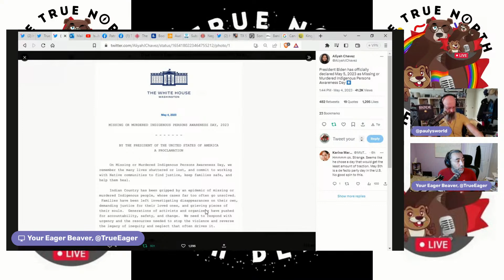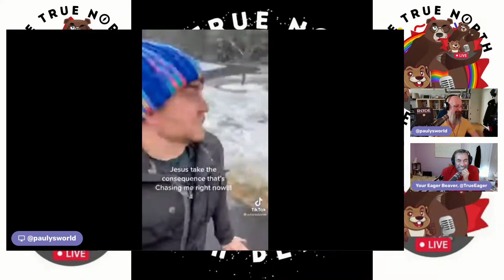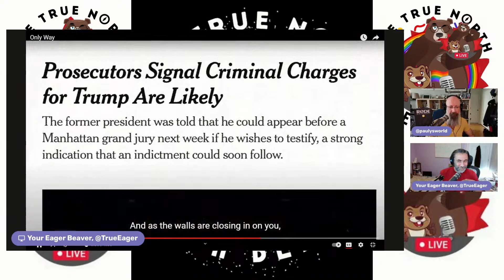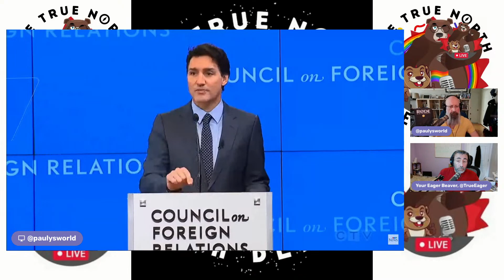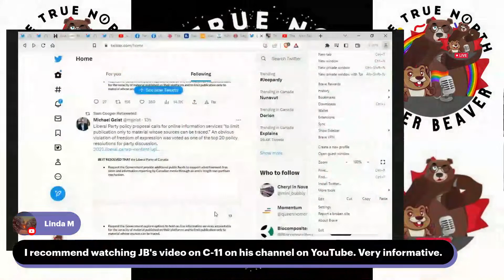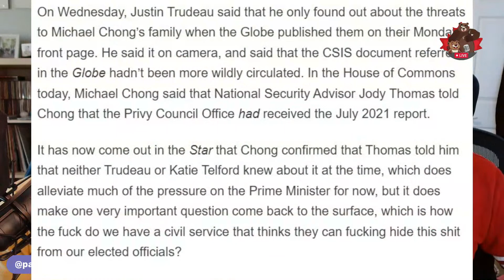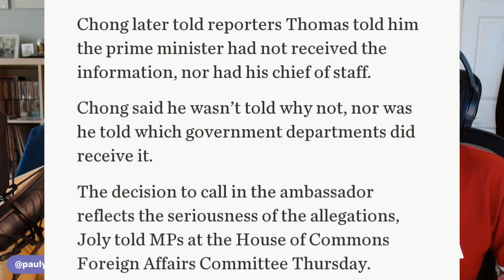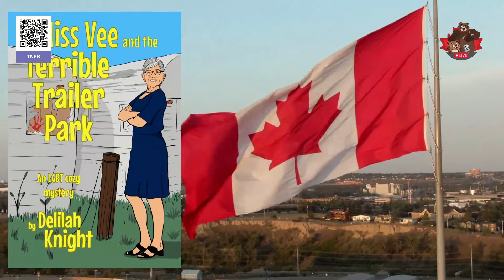Red Dress Day --- The Daily Beaver Morning Show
After too many days of grey skies and rain, the sun has risen in a partly cloudy day & the rain has stopped! Hallelujah!

That being said, I've no doubt the bright sunny morning has done nothing to lift the spirits of Leafs fans after the buds lost their 2nd game of the 2nd round...

I read that Kurt Loder turned 78 today...

There is an application before the CRTC to ban Faux News, I agree with this; they aren't a NEWS channel, and have stated so hundreds of times in hundreds of lawsuits. They are a disinformation channel. We'll discuss.

Happy Friday! Here WE GOOOOOOOOOOOOOOOO!

Hey Kits!

Weekdays at 7-ish Eastern, we livestream The Daily Beaver Morning Show, a (sometimes) quick take on the news, in addition to our usual formats.

Week 3 of the Stanley Cup Playoffs is on and still no wins from the Canadian-based teams.

There is big news for Indigenous people on both sides of the border today; Albertans and British Columbians are grappling with Mother Nature; The Proud Boys face Consequence Culture; the PM drops some truth at both the Liberal Convention and the Council on Foreign Relations; Stats Can releases job numbers for April, and; MP Michael Chong is still overplaying his hand.

We touch on these subjects, and more, on this Friday morning Beaver Bite.

Today -- we talk about:

Leah Gazan
Coronation
Wildfires and Floods
Artur's Verdict
Ya Still Proud, Boys?
Liberal Convention
PMJT Serves Tea
PeePee Trashes the House
EQ
Job Numbers
A Chong Show
The Other Trudeau
RIP Gordon Lightfoot and Harry Belafonte

PS: This episode is also available in audio version on our Apple Podcasts

PPS: If you wish to encourage us to do more, leave us a positive review and stars on Apple Podcasts and/or buy us a cup of coffee. to find your way to our tip jar.

This is episode number 114 of The Daily Beaver Morning Show.

Because DemocracyIsSomethingYouDo...

Make sure you indicate it is For Rosie. We here at the TNEB will cover all the administration costs for your donation.

And write to your MP, MPP, MLA, MNA, Senator, or preferred local media outlet to tell them you reject Nazis and want them to hold feet to fire on supporting the Convoy, Stag and Dough, MGTOW, and Nazi-Brunch... and while you're at it, thank federal MPs for settling the PSAC strike without back to work legislation and tell them you'd like to see much more of that in the future!

* The Peppermaster